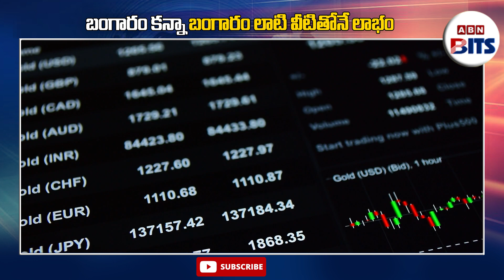Sovereign Gold Bond Scheme : బంగారం కన్నా బంగారం లాటి వీటితోనే లాభం | ABN BITS